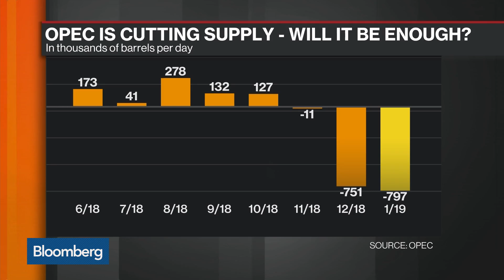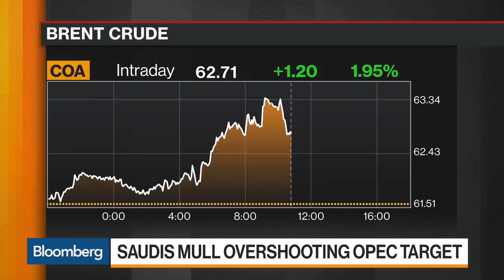OPEC Forecasts Less Oil Demand as U.S. Builds Supplies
Feb.12 -- OPEC reduced its estimate for global crude demand this year as U.S. production continues to thrive. Bloomberg's Tina Davis reports on "Bloomberg Markets."